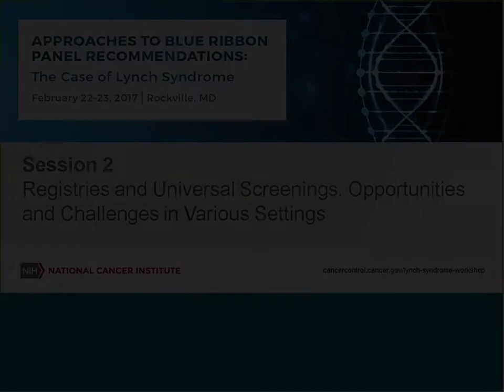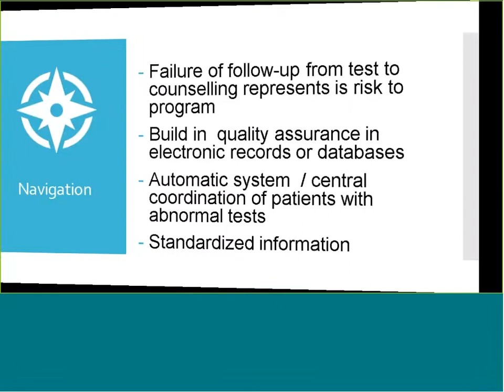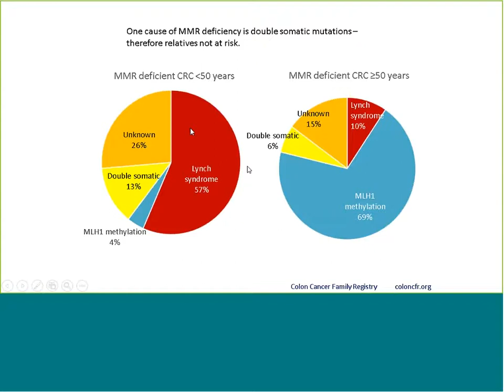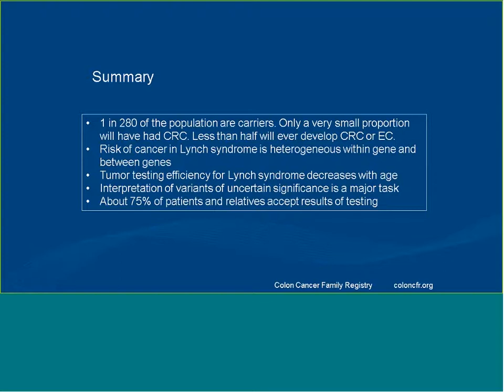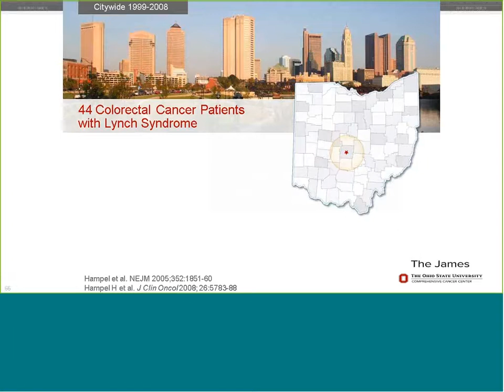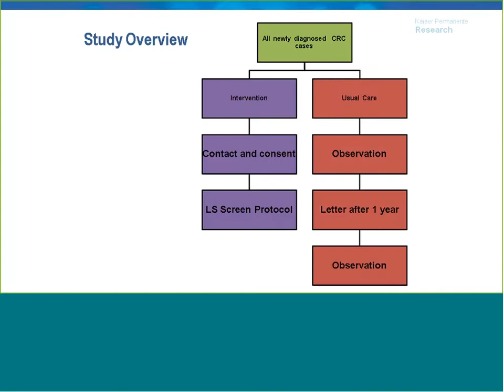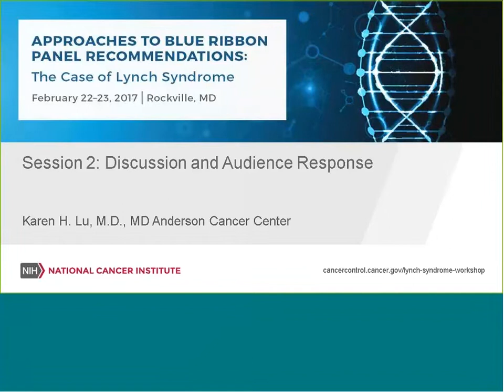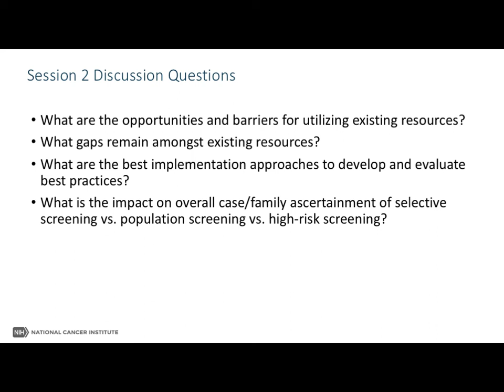Registries and Universal Screenings: Opportunities and Challenges in Various Settings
In this presentation during the February 2017 Workshop on Approaches to Blue Ribbon Panel Recommendations: The Case of Lynch Syndrome, Dr. Nancy Baxter, Dr. Noralane Lindor, Dr. Mark Jenkins, Dr. Debra Duquette, Dr. Heather Hampel, Dr. Jessica Ezzell Hunter, and Dr. Karen Lu discuss registries and universal screening, along with questions and comments from the audience.